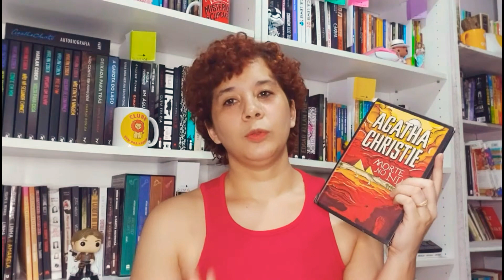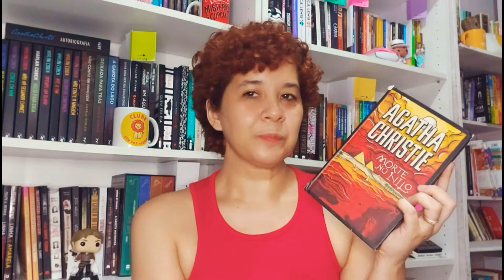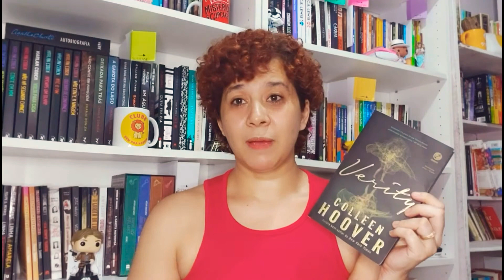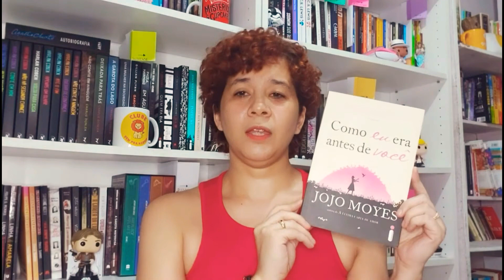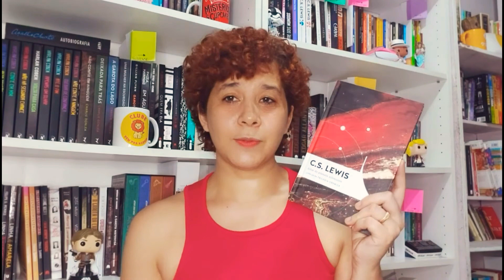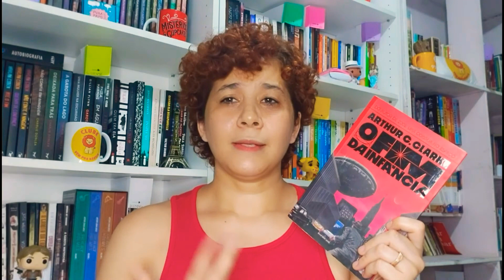TAG AMONG LIVROS